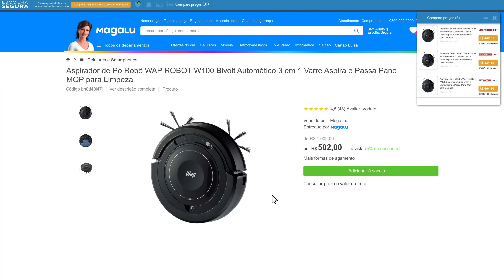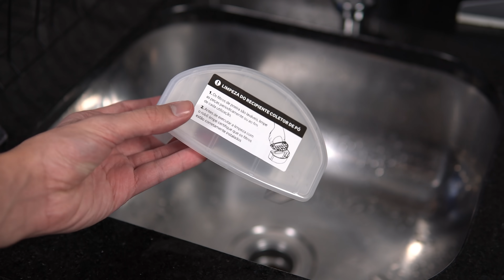POR QUE esse ROBÔ ASPIRADOR BARATO? ( R$382 ) vende TANTO?? *TESTE REAL* // WAP W100 e 100C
⭐⭐ Onde comprar! ⭐⭐

📱📱 NOSSAS REDES! 📱📱

🌱🌱 TRANSPARÊNCIA! 🌱🌱
Nós compramos esse produto e a empresa não teve relação nenhuma com a produção do conteúdo!

⚠️⚠️ AVISO! ⚠️⚠️